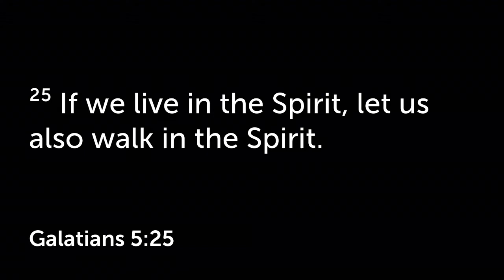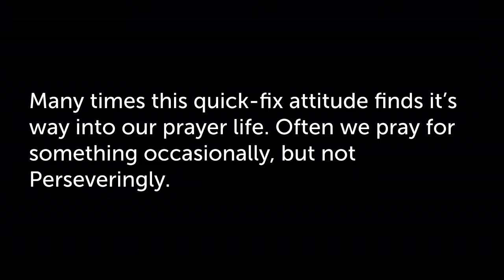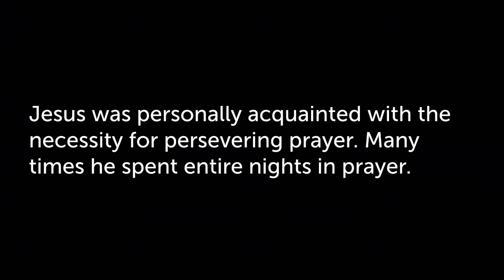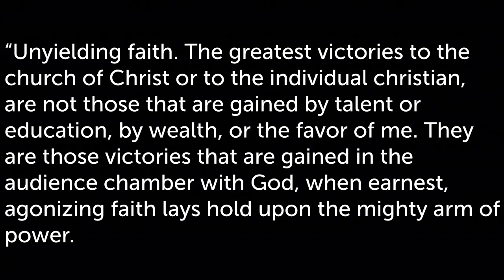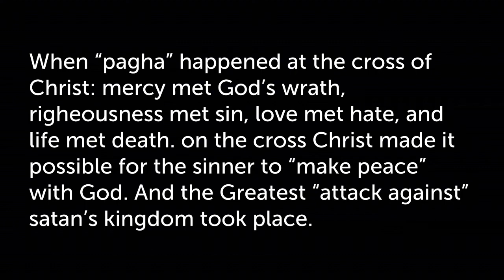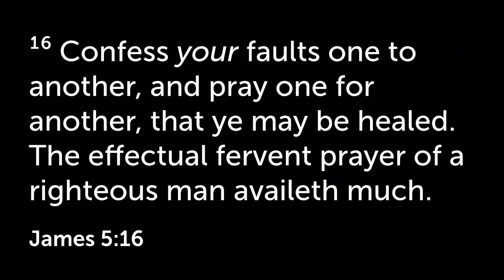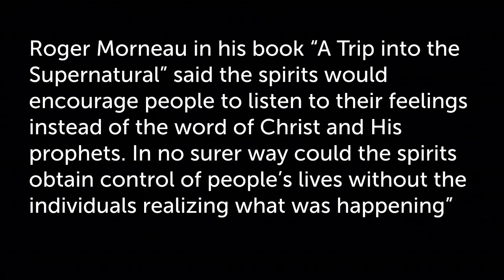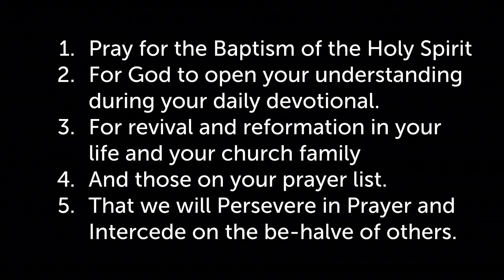Persevering Prayer and Intercessory Prayer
PARL Persevering Prayer and Intercessory Prayer, Holy Spirit, overcoming sin,